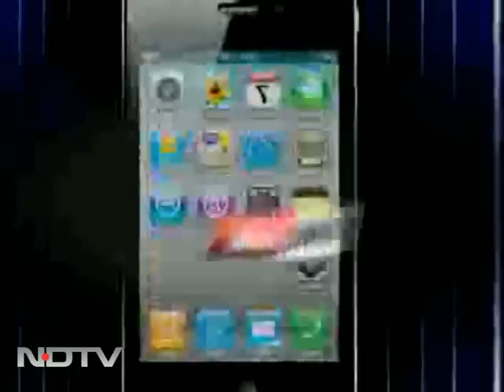Walk The Talk with Vinita Bali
Walk The Talk: This week on Walk the Talk, Vinita Bali, MD, Britannia talks to Shekhar Gupta about the problem of malnutrition in the country and how it might be tackled.